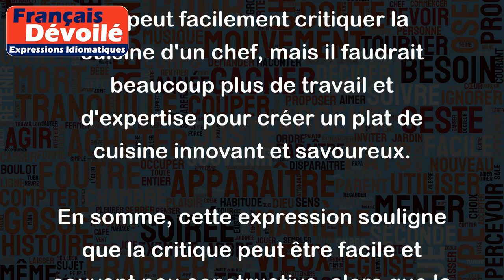La critique est aisée mais l'art est difficile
L'expression "La critique est aisée mais l'art est difficile" signifie qu'il est facile de critiquer le travail des autres, mais il est beaucoup plus difficile de créer soi-même quelque chose de valeur.
Par exemple, beaucoup de gens peuvent regarder un film et donner une opinion négative à son sujet, mais peu de gens ont l'expérience et la compétence nécessaires pour créer un film eux-mêmes qui soit bien construit et satisfaisant pour le public. De même, on peut facilement critiquer la cuisine d'un chef, mais il faudrait beaucoup plus de travail et d'expertise pour créer un plat de cuisine innovant et savoureux.
En somme, cette expression souligne que la critique peut être facile et souvent peu constructive, alors que la création artistique ou professionnelle est un processus difficile et mérite d'être appréciée et encouragée.